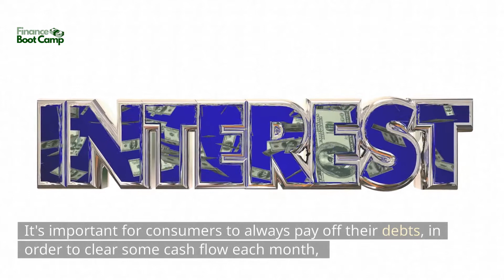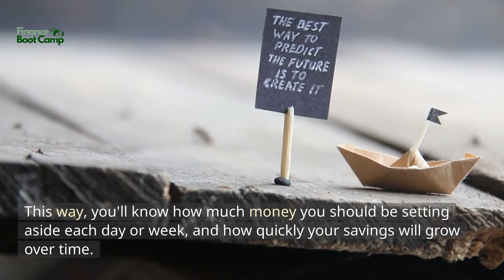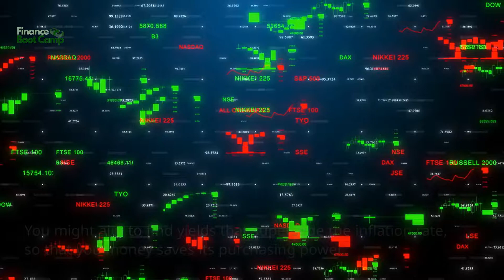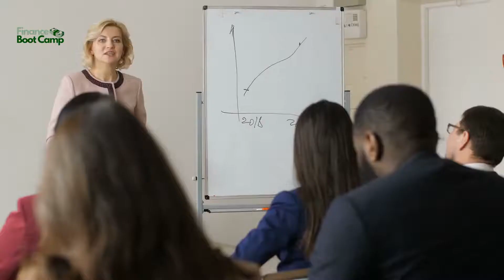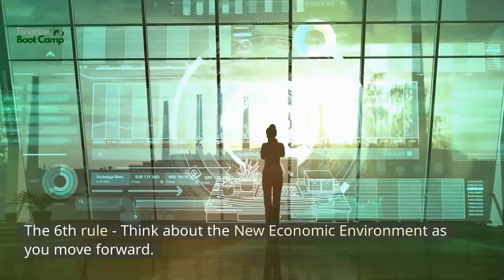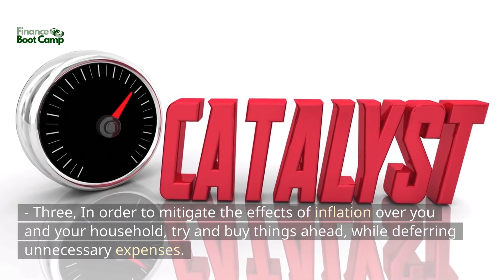Best Financial Advice For 2022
Wanna create your very own YouTube channel?

00:00 Intro - Best financial advice for 2022
00:30 The Rules of financial management for 2022
04:53 Recap

In this video, you’ll learn how to set yourself up for financial success in 2022 and beyond, with the best advice available anywhere. There are many factors that will impact your finances in the coming years, and we'll be discussing them in detail. From understanding stocks, bonds, and commodities to what your net worth is, we'll show you the best way to plan for success. Here are some financial rules to follow In 2022.

This list is not exhaustive, but it will help you build your financial shield towards the future.

FinanceBootcamp# FinancialFreedom